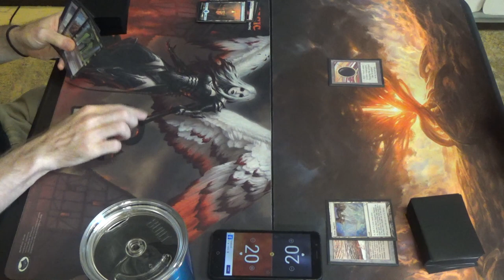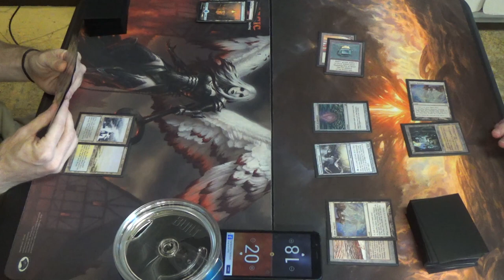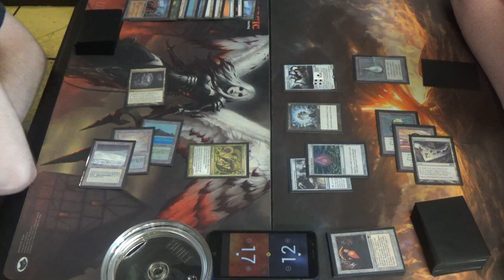Vintage MtG — 5C Slivers vs. Stax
Okay, who let @CubeApril into my Vintage gauntlet?

Stop! Sliver time!
Artifacts (5)
1 Black Lotus
1 Chalice of the Void
1 Lotus Petal
1 Mox Sapphire
1 Null Rod
Creatures (26)
4 Crystalline Sliver
2 Galerider Sliver
4 Harmonic Sliver
4 Hibernation Sliver
1 Mirror Entity
4 Muscle Sliver
4 Predatory Sliver
3 Sinew Sliver
Instants (9)
1 Ancestral Recall
4 Force of Will
4 Mental Misstep
Sorceries (1)
1 Time Walk
Lands (19)
4 Cavern of Souls
1 Flooded Strand
1 Island
1 Misty Rainforest
1 Polluted Delta
2 Scalding Tarn
1 Strip Mine
2 Tropical Island
1 Tundra
1 Underground Sea
4 Wasteland
Sideboard (15)
1 City in a Bottle
1 Echoing Turth
1 Flusterstorm
1 Gemhide Sliver
4 Grafdigger’s Cage
1 Hurkyl’s Recall
1 Jace, Cunning Castaway
1 Leyline of the Void
1 Mindbreak Trap
2 Ravenous Trap
1 Thorn of Amethyst

I really need to update this Stax list to account for Karn, the Great Creator.
1 Black Lotus
1 Chalice of the Void
3 Crucible of Worlds
1 Ensnaring Bridge
3 Expedition Map
1 Mox Emerald
1 Mox Jet
1 Mox Pearl
1 Mox Ruby
1 Mox Sapphire
4 Smokestack
1 Sol Ring
4 Sorcerous Spyglass
4 Sphere of Resistance
1 Thorn of Amethyst
1 Trinisphere
Creatures (9)
4 Hangarback Walker
1 Karn, Silver Golem
1 Lodestone Golem
3 Phyrexian Metamorph
Lands (22)
4 Ancient Tomb
1 Buried Ruin
4 Ghost Quarter
1 Inventors' Fair
1 Karakas
4 Mishra's Workshop
1 Strip Mine
1 The Tabernacle at Pendrell Vale
1 Tolarian Academy
4 Wasteland
Sideboard (15)
3 Defense Grid
4 Grafdigger’s Cage
4 Null Rod
2 Relic of Progenitus
2 Witchbane Orb

Here's the Vintage playlist, starting with the first Stax gameplay that I featured on the channel: